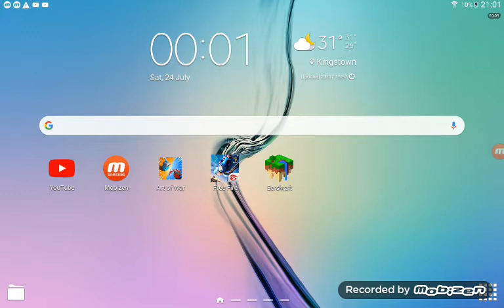Yo many videos